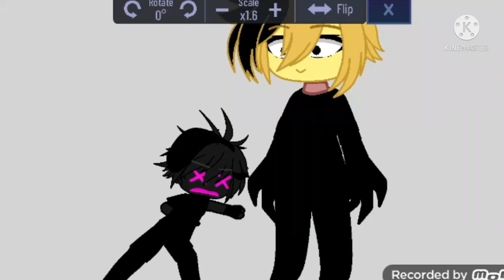Skid is hitting Lemon for no reason